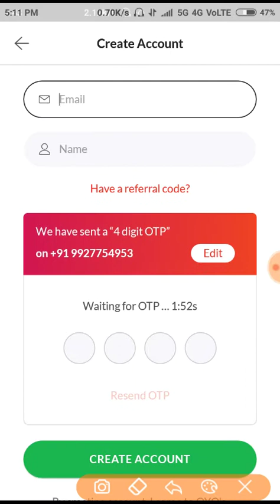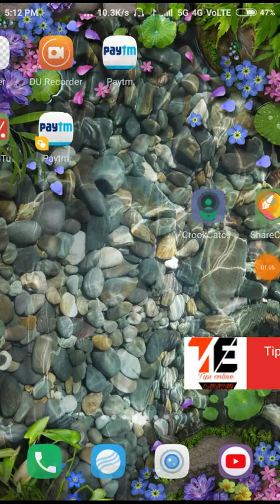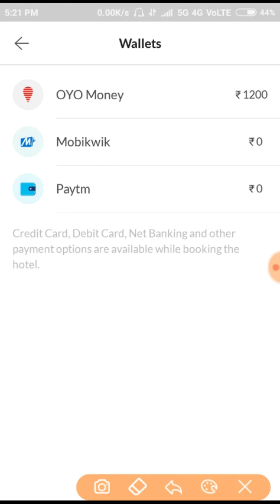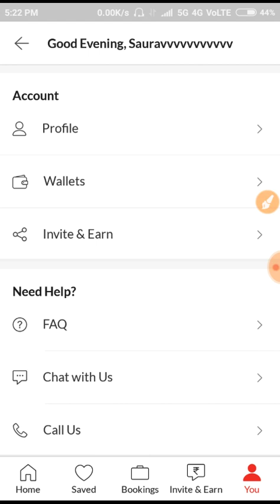{Online Script}Oyo 50₹ Per Refer|| Refer Bypass|| 1Min 1000 Refer|| Automatically Paytm Windrow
Refer code

SSSSJCTP8